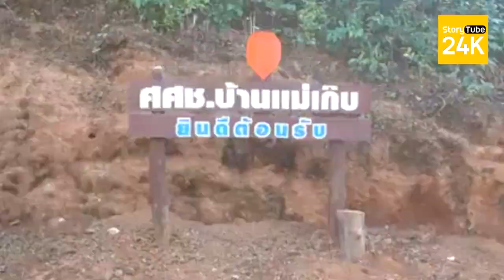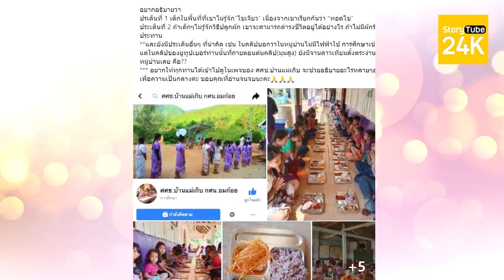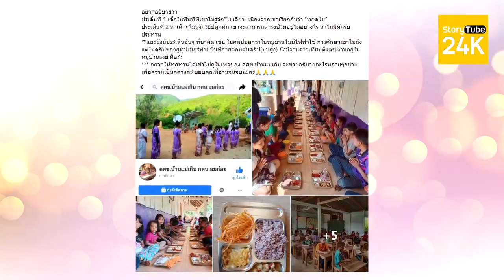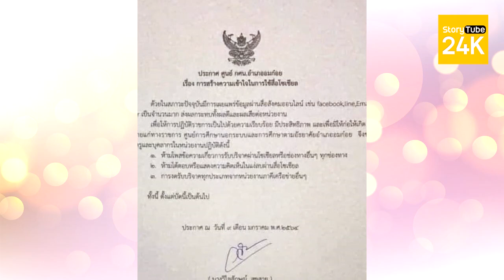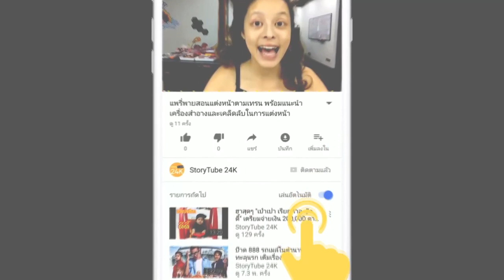สรุปดราม่า พิมรี่พาย ม้วนเดียวจบ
หลังจากที่มีดราม่าของ ยูทูบเบอร์ บิวตี้บล็อกเกอร์ชื่อดังอย่าง พิมรี่พาย พิมรดาภรณ์ เบญจวัฒนะพัชร์ หลังจากที่เจ้าตัวขึ้นไปจัดวันเด็กให้กับเด็กๆ บนดอยที่หมู่บ้านแม่เกิบ อ.อมก๋อย จ.เชียงใหม่ ซึ่งก็มีทั้งเสียงชื่นชม และวิจารณ์ออกมาอย่างมากมาย เราจะสรุปเรื่องราวดราม่าที่เกิดขึ้นให้ทุกคนได้เข้าใจง่ายๆค่ะ